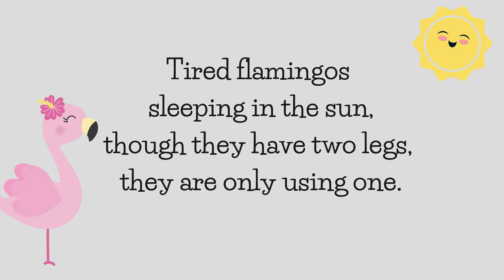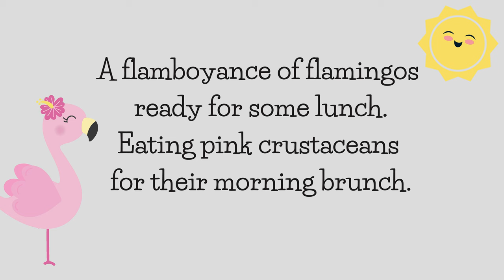A Flamboyance of Flamingos by Donna Rhodenizer (Lyric Video)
Discover the unique life of the fancy, feathered, flamingo. What do they eat? When do they travel? And sleep? A great warm-up song with and octave leap in the melody.

Ages: 10 and under
Vocal Range: C4-C5

This song download includes:
✅ Sheet music, lead sheet, lyric sheet, ukulele chords, teaching strategies (PDF, 5 pages).
✅ Piano backing tracks with and without melody guide (MP3).